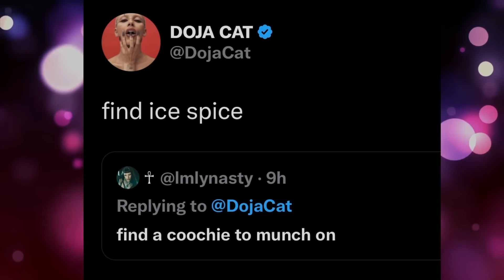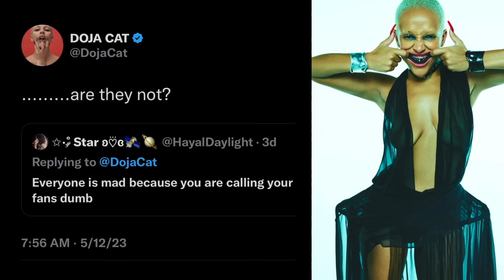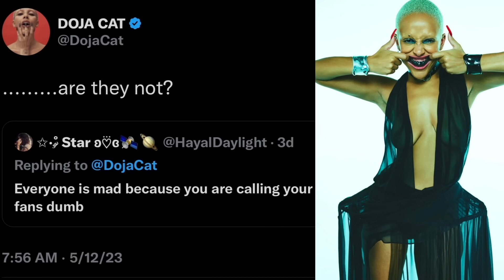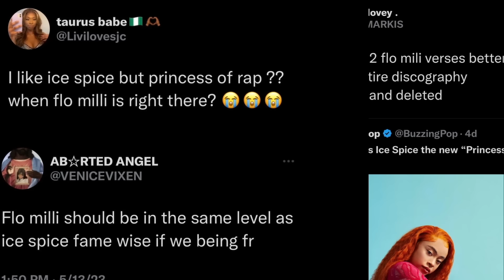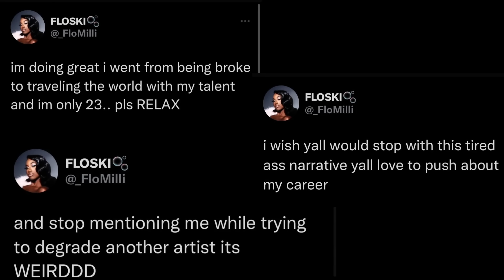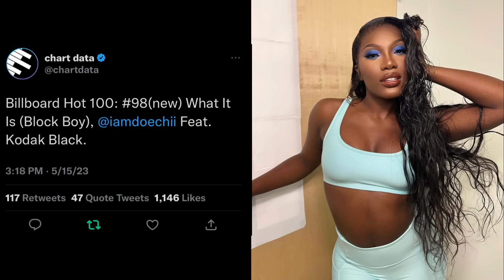Ice Spice vs Flo Milli?| Cardi B. Can't Sell Out Summer Jam?| Nicki Minaj Drops RRDS Visuals + MORE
🖤 So it looks like nicki minaj released the redrubydasleeze visual to mixed reviews, what are your thoughts? Also, dojacat and icespice spark collaboration rumors. Plus Doja Cat gets called out for calling her fans dumb? Thoughts??? We also have people upset at billboard dubbing icespice the peoplesprincess and the princessofrap and many have compared her to flomilli and claimed Flo Milli to be more deserving of the title? What are your thoughts? We also have Jermain Dupri speaking on the vulgarity, explicitness, and provocativeness of latto music contributing to her being marketed? Thoughts? We also have bia sampling an amil beat, thoughts? Congrats are in order to rapper kali as she earned her first billboard entry at NO 54 with her viral tik tok hit ‘area codes’ , thoughts? Doechii has also earned her first entry with her what it is aka block boy record with kodakblack , congrats doechii! Finally, we also have saweetie and yungbabytate dropping the visuals for the heymickeyremix , let me know your thoughts on these topics below.